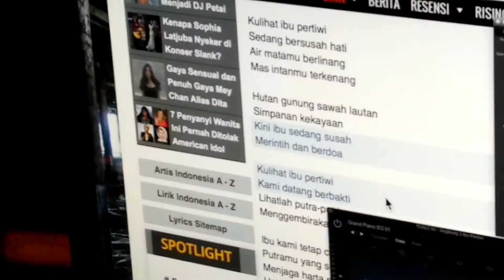Behind the Scenes in the Recording Studio with TCK Learning Centre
TCKLC’s Angklung Group goes into the studio in Hong Kong to record Tanah Airku, Tong Hua, Ibu Pertiwi and My Heart Will Go On.  Many thanks to Jonathan Lee of Billboard Studio!

Filmed in Hong Kong on 18 March 2018; language: English and Bahasa Indonesia